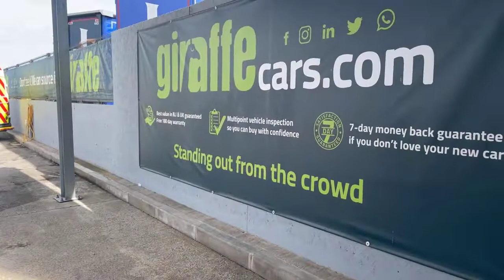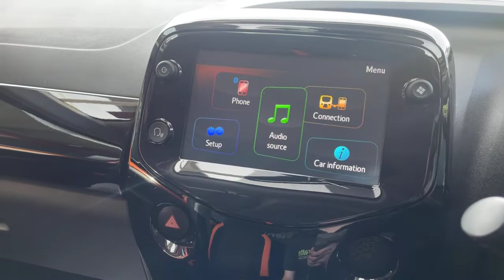PRZ6953- Toyota Aygo 1.0 VVT-i X-Cite 5 5dr